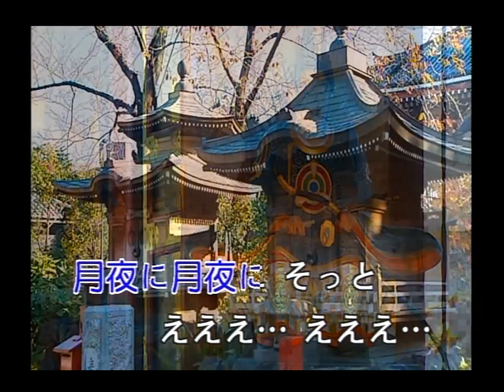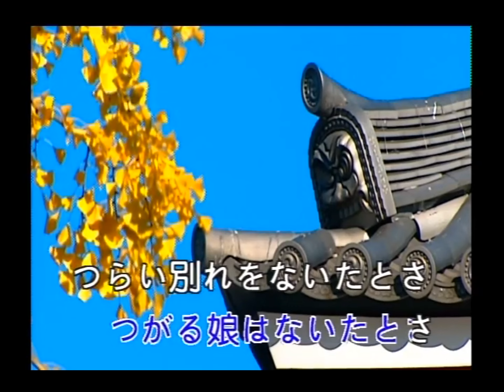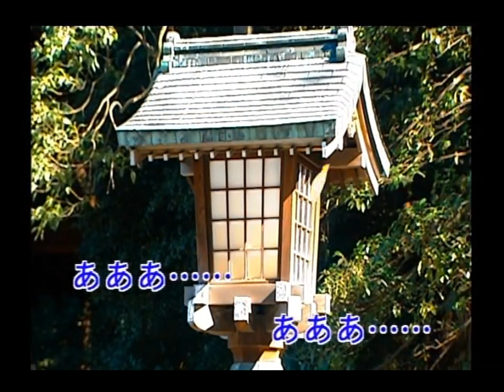豪客之星 - 日本演歌精選 日本四季風景區 07 -リンゴ追分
リンゴ追分

作詞：小沢不二夫
作曲：米山正夫

リンゴの花びらが
風に散ったよな
月夜に　月夜に　そっと　ええ

つがる娘は　ないたとさ
つらい別れを　ないたとさ
風に散ったよな

風に散ったよな